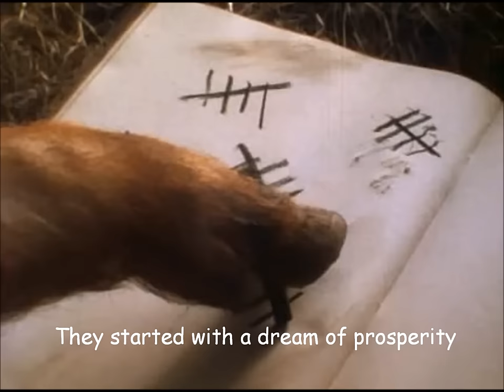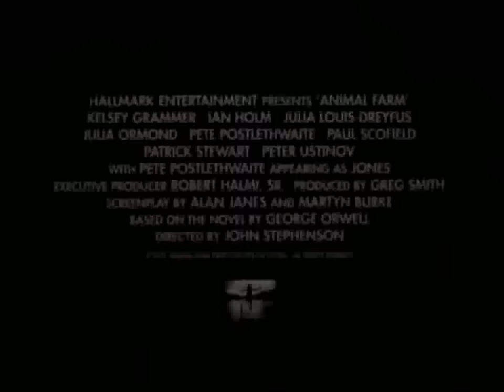Animal Farm trailer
Animal Farm trailer with subtitles